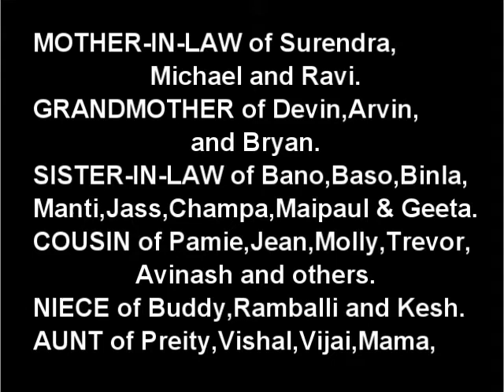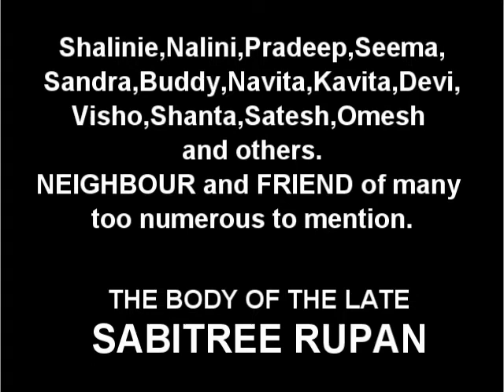Death Announcement - Sabitree Rupan